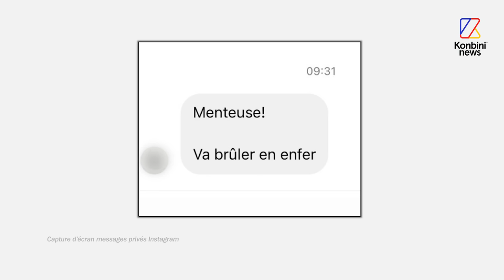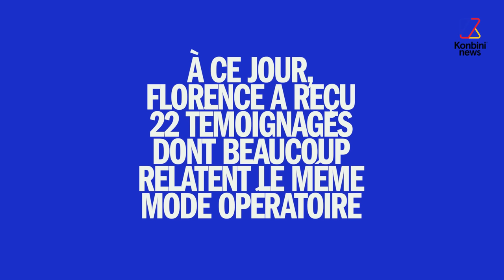MeToo Stand-up : Florence Mendez, lanceuse d'alerte à l'origine du mouvement, témoigne.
L’humoriste Florence Mendez a porté la parole de nombreuses femmes qui accusent de violences sexuelles un homme connu du monde du spectacle.

Parmi les 22 témoignages qu’elle a reçus à ce jour, six parlent de viol, les autres d’agressions sexuelles ou de comportements problématiques.
Elle revient sur les prémices du MeToo stand-up et pourquoi elle a décidé de briser la “chape de plomb dans le milieu de l’humour”.